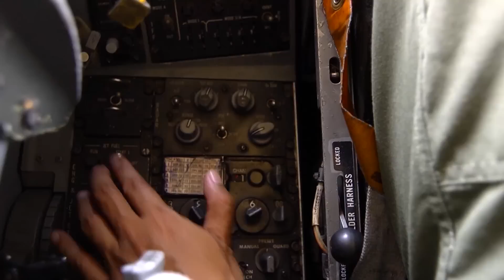ทีวีบูรพา กบนอกกะลา : คอบบร้า โกลด์ (3) ช่วงที่ 2/4